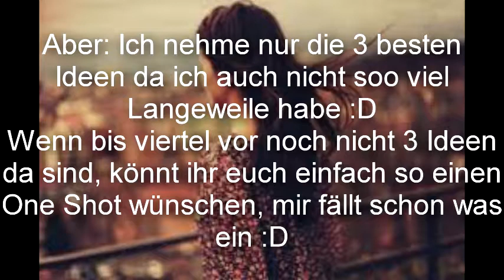Wer will One Shots? :)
xoxo